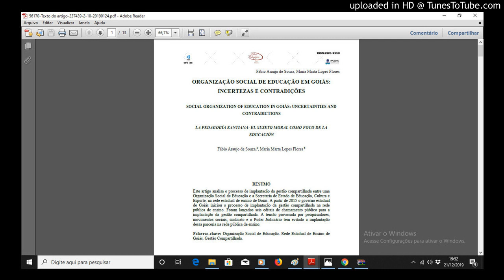ORGANIZAÇÃO SOCIAL DE EDUCAÇÃO EM GOIÁS: INCERTEZAS E CONTRADIÇÕES